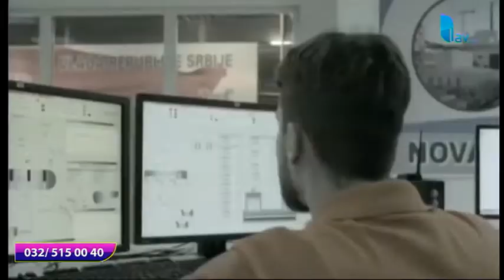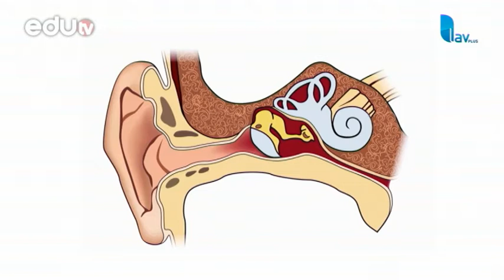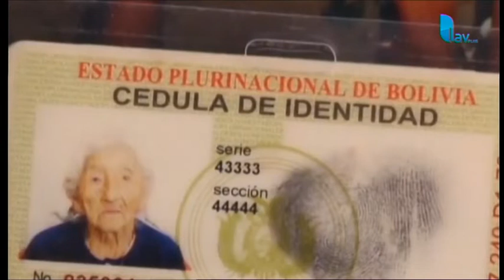RAPORT U PET 28. 08. 2018.